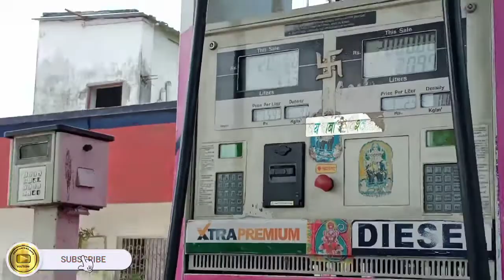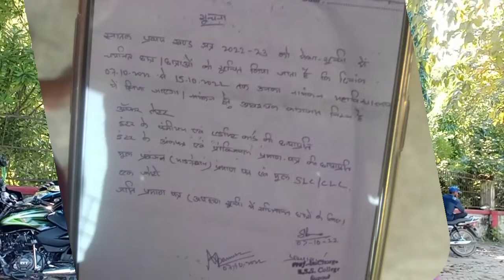BSS Collage Supaul Bihar || Best College In Supaul || बीएसएस कॉलेज सुपौल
👉 Title :-

👉 Name :- Deepak BHR
👉 Watsapp :- 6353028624 {Only MSG Wats}
👉 Channel :- @DeepakDreams1

🛑 Blogging 🛑
🛑 Unboxing 🛑
🛑 Shere My Life 🛑
🛑ETC.

👋 Hello Friends Welcome To Deepak Dreams.
📛 in this channel you will get blogging Releted videos.
          {Always New New Videos Uploaded}

🖥️ My Pledge :- I Always Share With You Jenuin Content.

❤️ Thanks A Lot For Visiting "Deepak Dreams" YouTube Channel Description. |
💘Love You My Dear Friends 💘

👉 About This Videos 👇
इस वीडियो में हमने सुपौल का बीएसएस कॉलेज दिखाया है और पार्ट 1 में एडमिशन के लिए किया सब डॉक्यूमेंट्स लगता है बताया है।